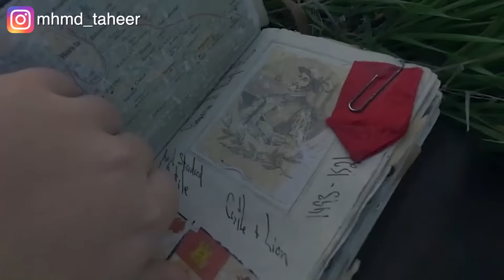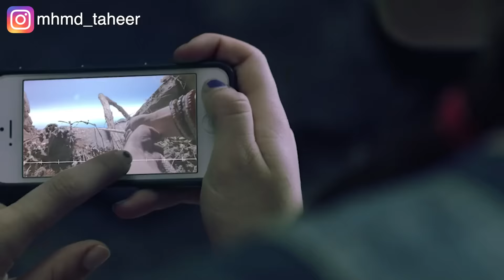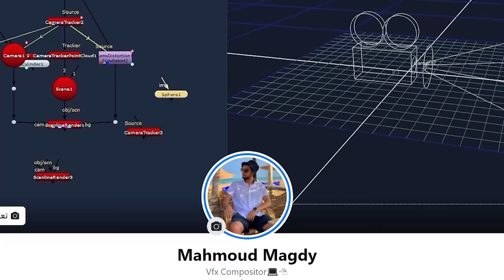شباب بيدخلوا كهف بيعيشيوا فيه ٦٠٠٠ سنة من غير ما يكبروا في السن Time trap